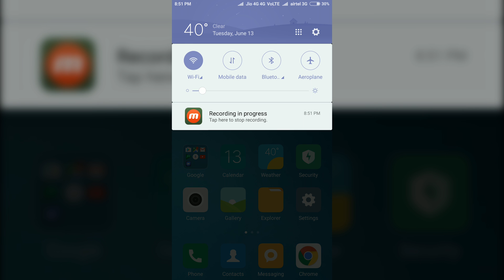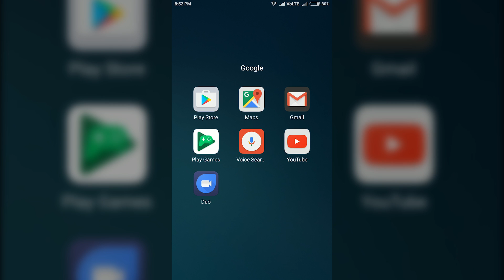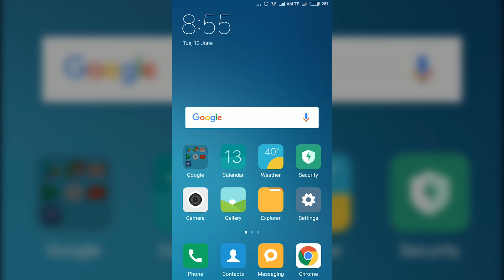#1 How to update google play store to the latest version without root [100% safe]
If you are facing problems with google play store like it freezes or it shows some error code then you can update your play store. Yes you can update this system app by google. In this video you will learn how you can update a system app like google play store to the latest version without root and without any risks. It is a 100% working and safe method. Go ahead and watch this video at:

如果您正在面临Google Play商店的问题，如冻结或显示一些错误代码，那么您可以更新您的游戏商店。是的，您可以通过google更新此系统应用程序。在此视频中，您将学习如何将系统应用程序（如Google Play商店）更新为没有root的最新版本，而不会有任何风险。这是100％工作和安全的方法。

إذا كنت تواجه مشاكل مع جوجل اللعب مخزن مثل تجميد أو أنه يظهر بعض رمز الخطأ ثم يمكنك تحديث مخزن اللعب الخاص بك. نعم يمكنك تحديث هذا التطبيق النظام من قبل جوجل. في هذا الفيديو سوف تتعلم كيف يمكنك تحديث التطبيق نظام مثل متجر غوغل بلاي إلى أحدث إصدار دون الجذر ودون أي مخاطر. بل هو 100٪ العمل وآمنة الأسلوب.

अगर आपको Google Play स्टोर जैसी समस्याओं का सामना करना पड़ता है जैसे फ्रीज़ होता है या यह कुछ त्रुटि कोड दिखाता है तो आप अपने नाटक स्टोर को अपडेट कर सकते हैं। हाँ आप Google द्वारा इस सिस्टम ऐप को अपडेट कर सकते हैं। इस वीडियो में आप सीखेंगे कि आप Google Play स्टोर जैसी सिस्टम ऐप को जड़ के बिना नवीनतम संस्करण में अपडेट कर सकते हैं और बिना किसी जोखिम के। यह एक 100% काम और सुरक्षित तरीका है।

Si se enfrentan a problemas con google play tienda como se congela o muestra algún código de error, entonces usted puede actualizar su tienda de juego. Sí, puedes actualizar esta aplicación del sistema por google. En este video aprenderás cómo puedes actualizar una aplicación del sistema como google play store a la última versión sin root y sin ningún riesgo. Es un método 100% seguro y seguro.